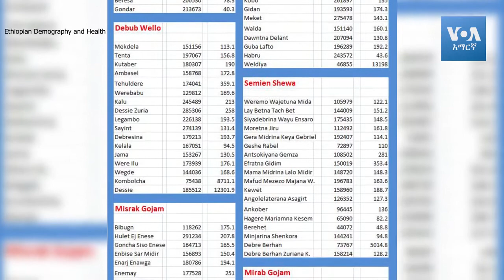በአማራ ብሄር ተወላጆች ላይ ያነጣጠረ በደልን የሚቃወም ትዕይንተ-ህዝብ በሰሜን አሜሪካ| የአማራ ድርጅቶችና የሲቪክ ማህበራት|በዋሺንግተን ዲሲ ካፒታል ሂል